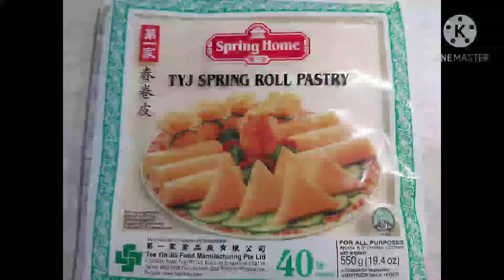SHANGHAI ROLLS QUICK & SIMPLE | REYN & STEVEN - SIMPLY US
INGREDIENTS:

MINCED PORK
ONION
GARLIC
CARROTS
OLIVE OIL OR ANY OIL
EGGS
SHANGHAI WRAPPER
SALT & PEPPER

- HEAT A PAN PUT THE MINCED PORK LET IT DIMMER  & SLIGHTLY  BROWN  OFF WITHOUT OIL. SET ASIDE
- THEN ON THE SAME PAN SAUTE ONION & GARLIC ADD THE SLIGHTLY BROWN MINCED PORK & CARROTS THEN ADD SALT & PEPPER TO TASTE. SET ASIDE
- MIX ALL THE INGREDIENTS WITH EGGS THEN WRAP IT WITH SHANGHAI ROLLS

- HEAT OIL THEN FRY..

HAPPY 2021 ..